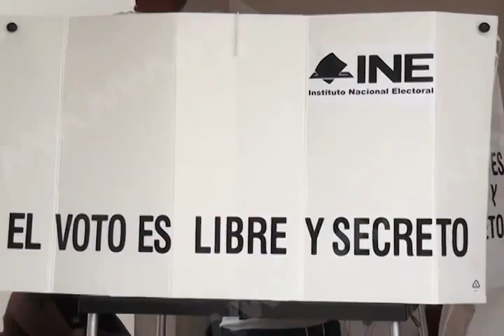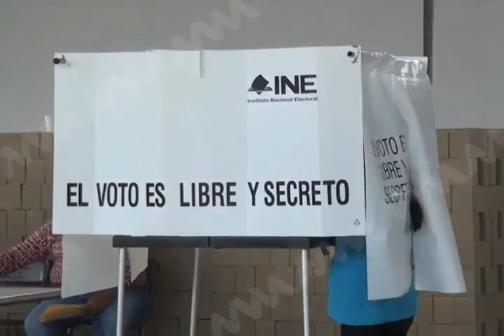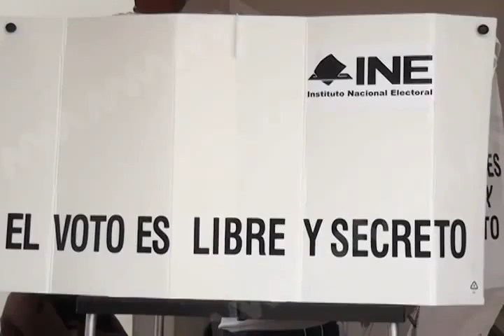VICKY ENTREVISTA NERI FT